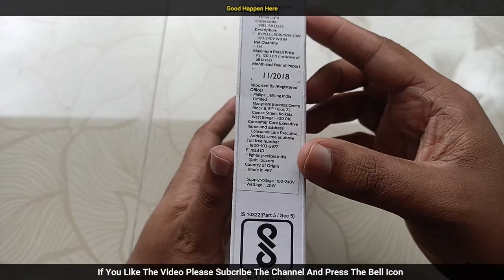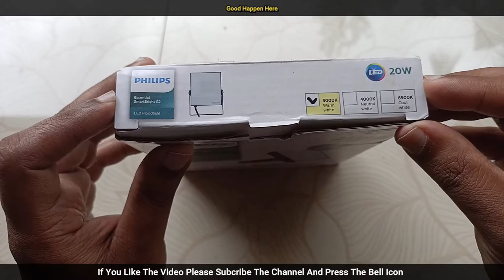Philips LED Flood Light - For Video Shooting ? Best Flood Light (മലയാളം)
Philips LED Flood Light - For Video Shooting
malayalam

Let do the unboxing of philips led flood light and see the quality

Gadget I Use & Best Ones For Youtubers

Victorinox Swiss Army Knife
DIGITEK Tripod
Lenovo Ideapad